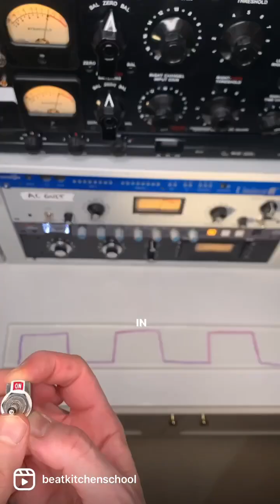What the funk is a sine wave?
What the actual funk is a sine wave? From a beatmaker’s perspective, when you hear sine wave, you should think ‘no sudden movement’.

If you are like me, they explained this to you in math class and it went completely over your head. But it’s actually super simple.

There is a relationship between the motion of a pendulum and a circle. Think of a clock. If you only pay attention to the vertical position as the minute hand moves around the face of the clock, you are measuring its sine. Seriously. That’s it. And by the way, cosine is just the same thing, but horizontal. Why they don’t just say that is beyond me. But anywhoozles...

How much do we care about sine? A lot! In the digital universe, we see squares all the time because we are dealing with switches. If I turn this switch on and off, over and over, it looks like this:

But in the natural world, things don’t behave that way. Night changes to day, the tides ebb and flow, and that kid on that swing doesn’t go like this:

Tracking a sine wave means there are no sudden changes in direction. In audio that means high frequency. As soon as we see a jagged kink on this line, it indicates there is another, higher frequency riding along this signal. That’s right. It means there are TWO SOUNDS.

Take that to its logical conclusion, and you will see that you can describe ANY sound, any wave shape, as a combination of sine waves. The sine wave is the atomic element of sound and that’s what makes them so important to sound designers.

It also explains why, on a synth like this, there is no sine wave option. Basic synthesis relies on filters to SUBTRACT those upper frequencies in much the same way as a sculptor carves away the stone to reveal a shape underneath. If you filter away all the upper frequencies, you are left with a sine wave which is why you may not see an option for it here. But don’t think it’s not important. Anything that goes back and forth smoothly depends on your understanding of this concept.